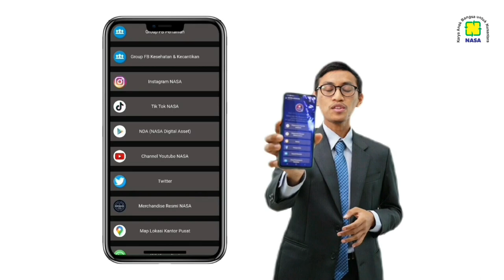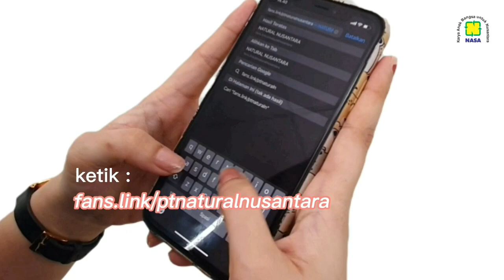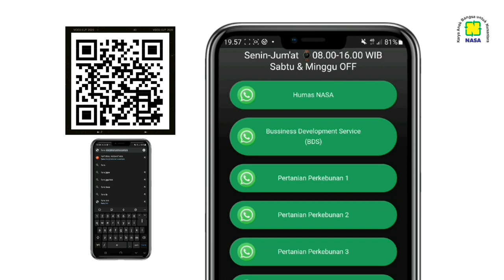Cara Mengakses Segala Informasi PT Natural Nusantara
Semangat Pagi!

Bagi Anda yang membutuhkan berbagai informasi dari PT. Natural Nusantara, silahkan klik atau scan qr code yang terdapat dalam video ini atau pada kalender NASA serta poster2 dari PT. NASA.

Bagaimana petunjuk cara mengaksesnya? Silahkan saksikan video sampai akhir

Salam NASA